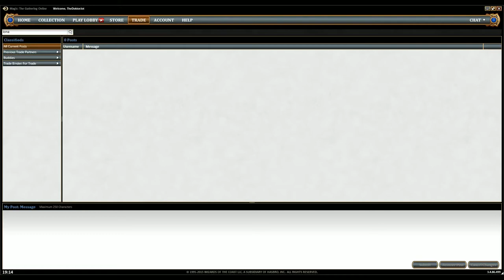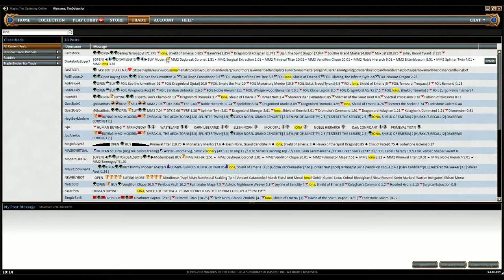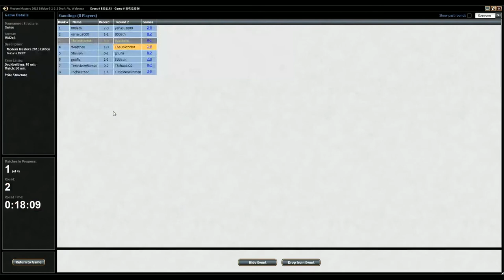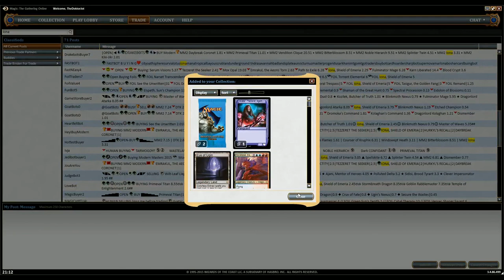Old Fogey Draft - 17 - Modern Masters 2015 Draft - SpielRaum Wien [DE]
Modern Masters 2015 ist endlich online verfügbar und unsere zwei Dinos draften zum ersten Mal für euch das neue Format. Sie erzählen euch zwar gleich am Anfang wie wichtig die Archetypen sind und landen dann trotzdem in einer eigenwilligen Kombination. ;) Schlecht ist sie aber nicht - seht selbst!

Für Verbesserungsvorschläge, Wünsche und eigene Ideen hinterlasst uns entweder eine Nachricht in den Kommentaren oder auf